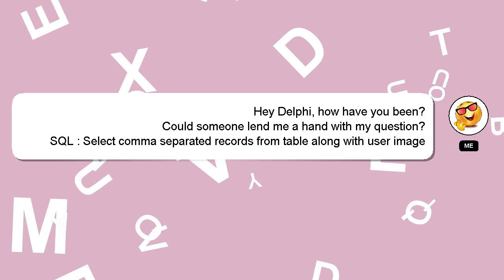SQL : Select comma separated records from table along with user image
comma image : Select SQL user table along separated with records from